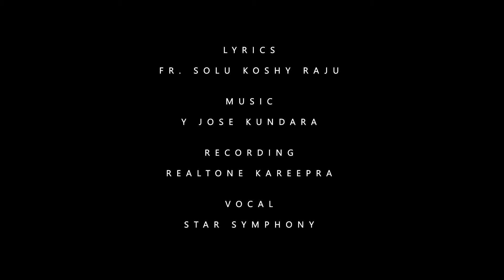OPHARTHA 2020 Entry No:9 St. Mary's Church Muthupilakad (Star Symphony)